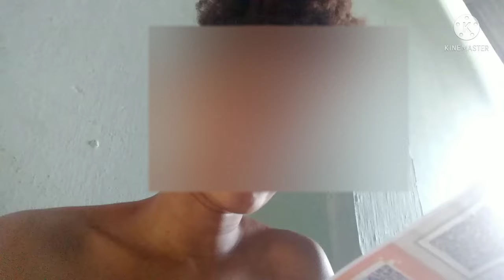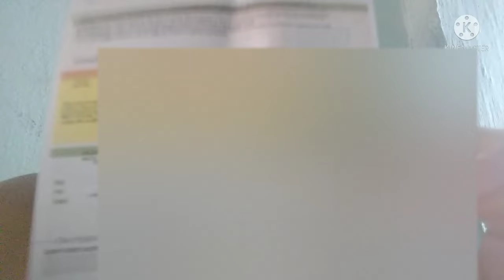REVOLTADA COM ISSO 😪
CANAL DA JÉSSICA ARRUDA